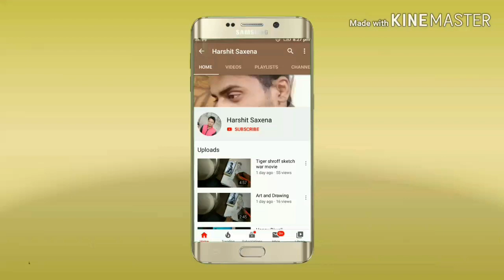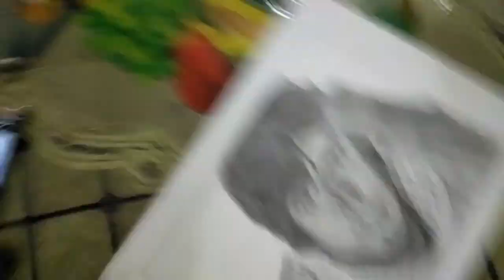How to draw Sketch of Amitabh Bachchan | How to draw Sketch of Amitabh Bachchan Step by Step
Hey guys,